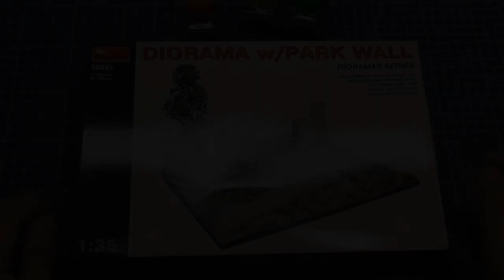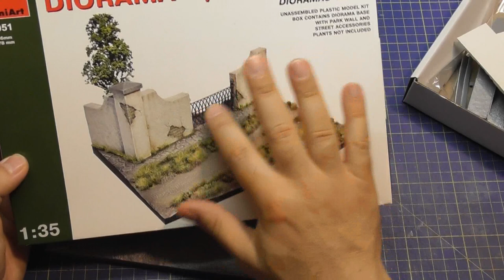How to work with Miniart Diorama Bases Vac formed type using AK-Interactive liquid glues and putty.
This is the first part of the many will follow from the assembly, gluing, filling etc. to the finished diorama. Here you can see a lot of hints, tips and techniques that will make your modelling life easier. We have used the Diorama Base Miniart 36051 and the new liquid glues from AK-Interactive. More to come soon.